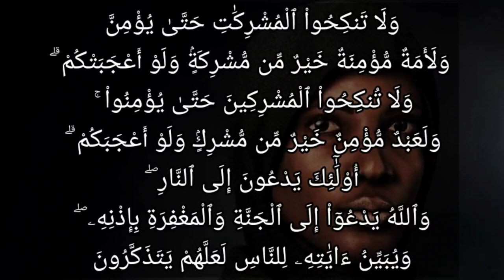تفسير سورة البقرة ٢٢١: ولا تنكحوا المشركات حتى يؤمن ۚ ولأمة مؤمنة خير من مشركة ولو أعجبتكم ۗ...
وَلَا تَنكِحُواْ ٱلْمُشْرِكَٰتِ حَتَّىٰ يُؤْمِنَّ ۚ وَلَأَمَةٌ مُّؤْمِنَةٌ خَيْرٌ مِّن مُّشْرِكَةٍۢ وَلَوْ أَعْجَبَتْكُمْ ۗ وَلَا تُنكِحُواْ ٱلْمُشْرِكِينَ حَتَّىٰ يُؤْمِنُواْ ۚ وَلَعَبْدٌ مُّؤْمِنٌ خَيْرٌ مِّن مُّشْرِكٍۢ وَلَوْ أَعْجَبَكُمْ ۗ أُوْلَٰٓئِكَ يَدْعُونَ إِلَى ٱلنَّارِ ۖ وَٱللَّهُ يَدْعُوٓاْ إِلَى ٱلْجَنَّةِ وَٱلْمَغْفِرَةِ بِإِذْنِهِۦ ۖ وَيُبَيِّنُ ءَايَٰتِهِۦ لِلنَّاسِ لَعَلَّهُمْ يَتَذَكَّرُونَ

التفسير الميسر : ولا تتزوجوا -أيها المسلمون- المشركات عابدات الأوثان، حتى يدخلن في الإسلام. واعلموا أن امرأة مملوكة لا مال لها ولا حسب، مؤمنةً بالله، خير من امرأة مشركة، وإن أعجبتكم المشركة الحرة. ولا تُزَوِّجوا نساءكم المؤمنات -إماء أو حرائر- للمشركين حتى يؤمنوا بالله ورسوله. واعلموا أن عبدًا مؤمنًا مع فقره، خير من مشرك، وإن أعجبكم المشرك. أولئك المتصفون بالشرك رجالا ونساءً يدعون كل مَن يعاشرهم إلى ما يؤدي به إلى النار، والله سبحانه يدعو عباده إلى دينه الحق المؤدي بهم إلى الجنة ومغفرة ذنوبهم بإذنه، ويبين آياته وأحكامه للناس؛ لكي يتذكروا، فيعتبروا.